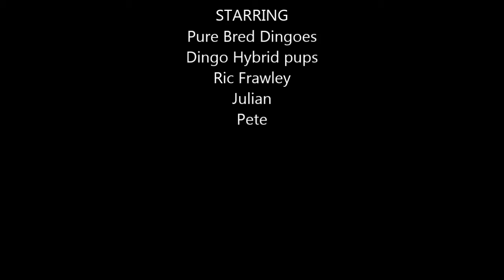ORIGINAL ABORIGINAL My Movie